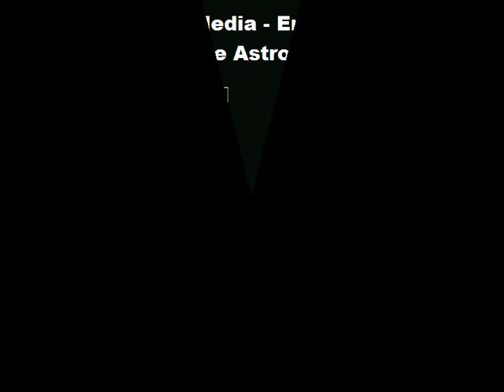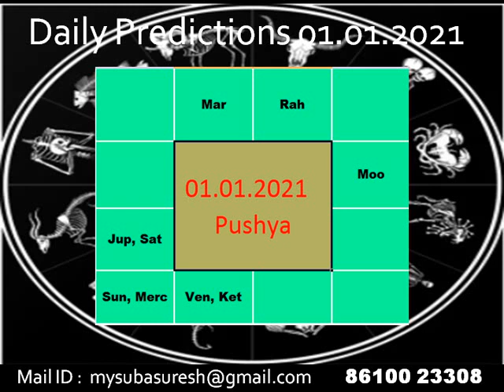Daily Predictions - 01.01.2021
Predictions for the day

In this Chennail you can listen to the daily predictions in short from Aries to Pisces for all Zodiac Signs in English

Also you can share this videos to your friends, relatives and groups ans it will be helpful for them too.

You an write your comments for the improvements of this channel and video quality.  Your comments are well addressed and taken care and suitable answers will be given.

daily predictions in english
astrology predictions today
daily predictions in astrology
daily predictions in telugu
daily predictions in tamil
daily predictions in malayalam
astrology of the day
daily predictions horoscope
daily prediction
astrology today
horoscope for the day
day 01